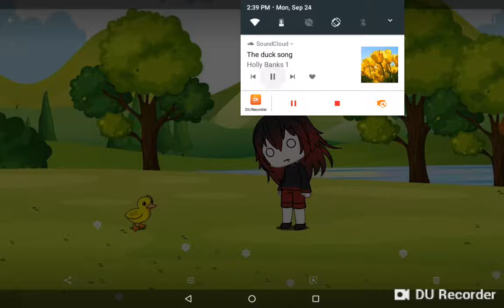The Duck Song parody! 🐤🍇